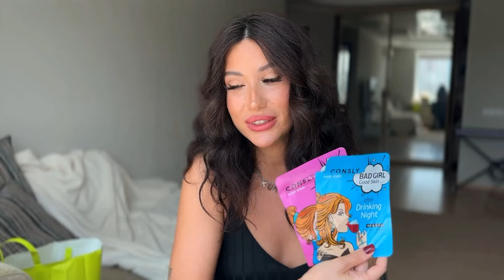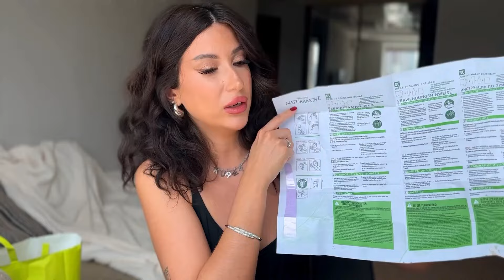ПУСТЫЕ БАНОЧКИ ЗА ЛЕТО| МНОГО ПОЛЕЗНОГО| РАСХЛАМЛЕНИЕ 2024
Привет, мои дорогие🥰возвращаюсь♥️ Наша любимая рубрика 🌝 девочки, ссылки на продукты оставлю в телеге

 (ﾉ◕ヮ◕)ﾉ*:･ﾟ✧